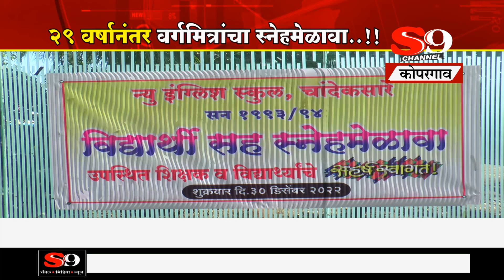कोपरगाव - न्यु इंग्लिश स्कुल चांदेकसारेच्या माजी विद्यार्थ्यांचा २९ वर्षांनी स्नेहमेळावा..!!